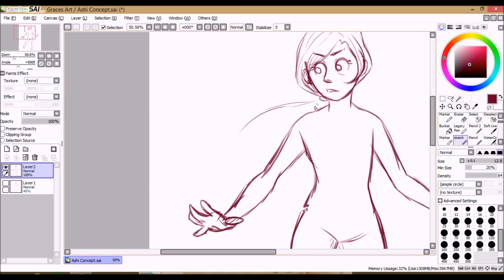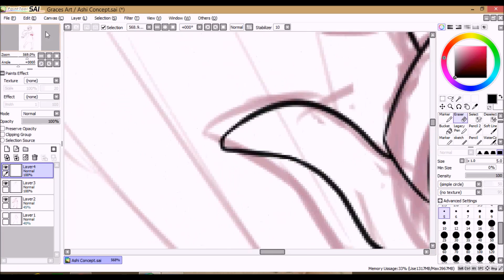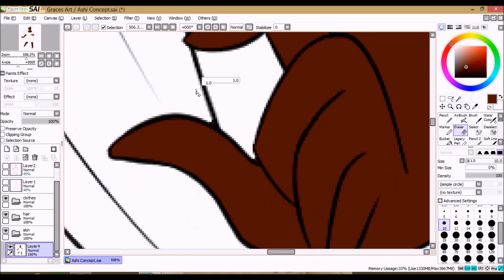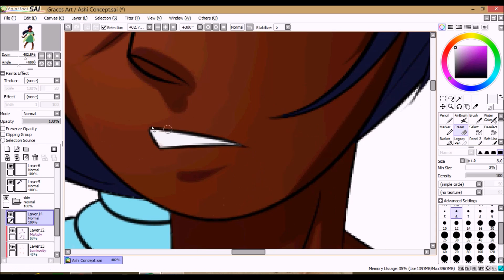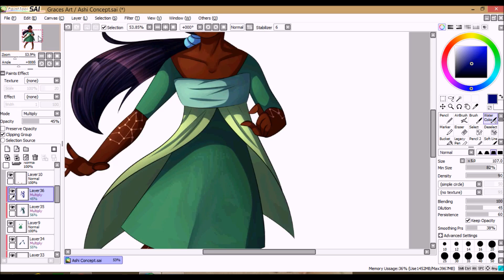Ashi Character Concept Speedpaint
A character concept. I had an idea for a fantasy comic about this race of mages that were born with patterns all over their skin. This girl's name is Ashi, and she is one of those mages.